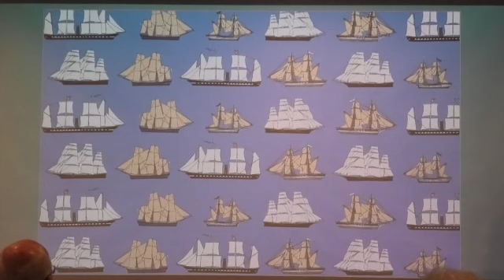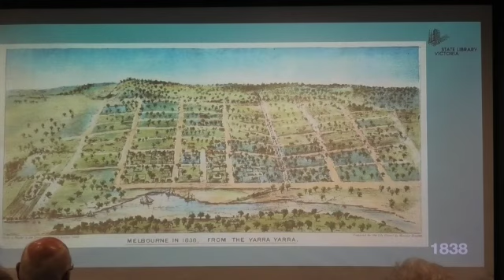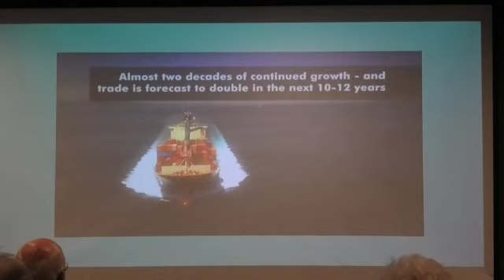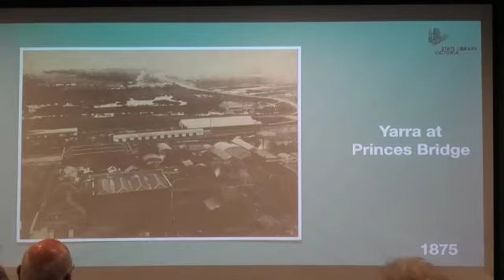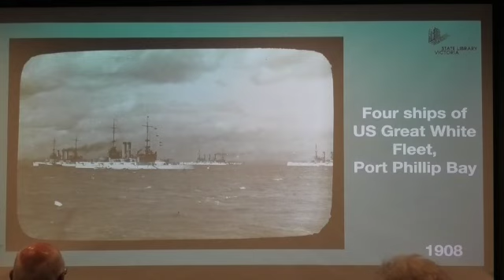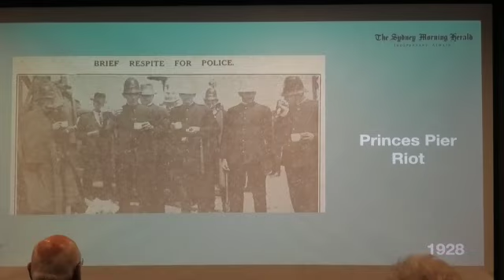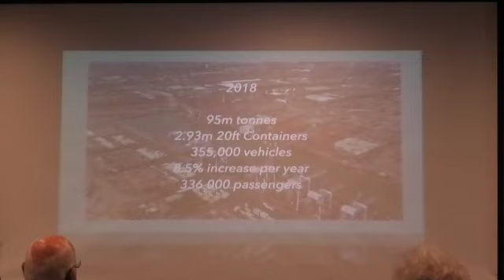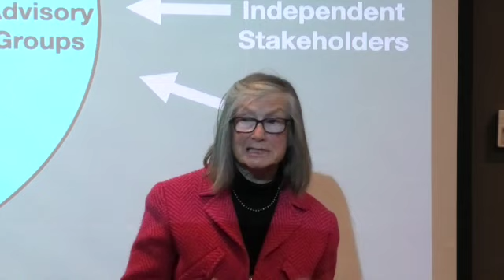Maritime Heritage Issues in Melbourne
Dr Jackie Watts OAM Founder & Chair of the Melbourne Maritime Heritage Network (MMHN) argues that Melbourne has turned its back on its rich maritime heritage.  Trade by sea was and remains crucial in underpinning Melbourne’s economic prosperity.  Melbourne remains the nation’s largest port.  This cultural and economic strength in Melbourne has not been adequately acknowledged in the public realm and thus far remains undervalued and inadequately exploited by government.  The MMHN was formed to address these ‘deficits’ and to facilitate cooperation, collaboration and coordination across stakeholder groups.